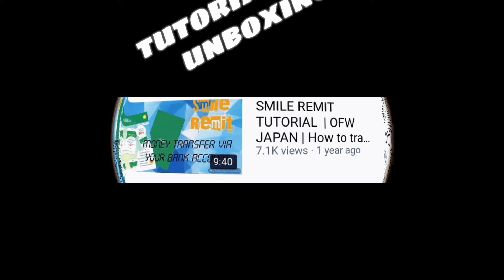Unforgetable Memories in Japan with My tomodachi